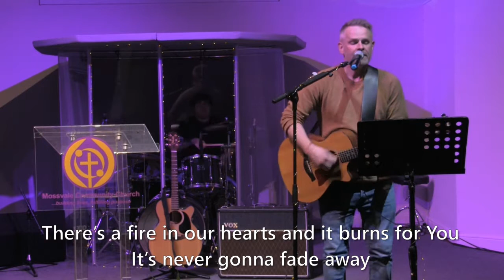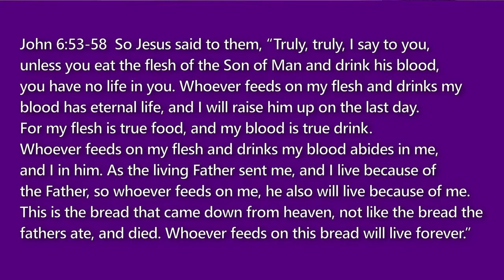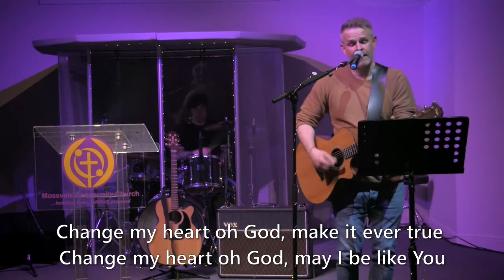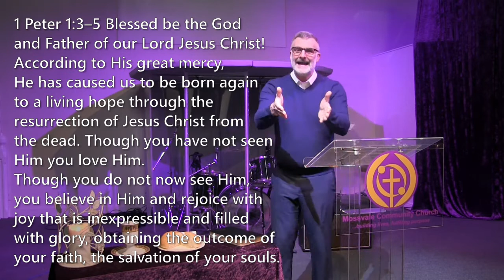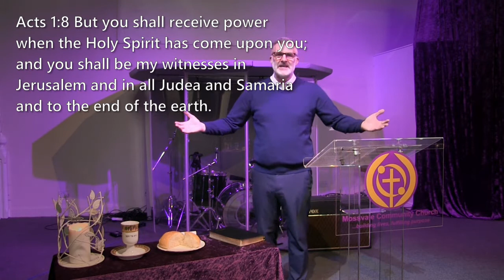Sunday 12th April 2020 | Mossvale Community Church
Thank you to Peter and Hugh Chalk for leading us in Worship.
Welcome from elder Tim Hill.
Communion and Easter Sunday Sermon from Pastor Hugh Chalk.

Join us again next Sunday for a message from Pastor Debbie Orr.